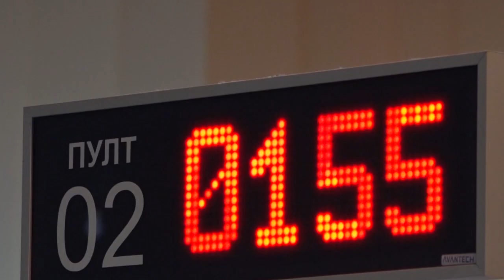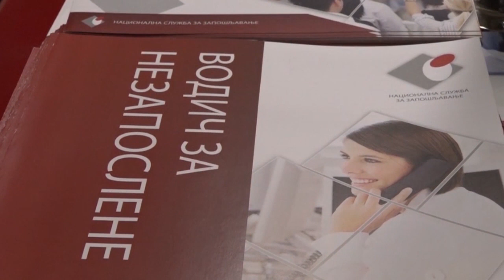ČAČAK 08.04.2024. NSZ raspisani javni pozivi